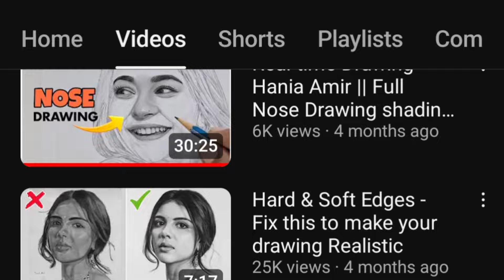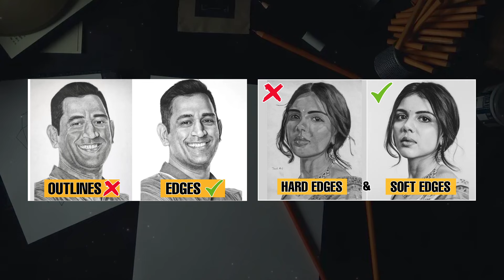How to Draw Realistic Animal Drawing for beginners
In this video I'm explaining about ' How to draw out of Focus objects and How to Draw Animal Drawing ' . This is an important lessons for Realistic Animal Portrait Drawing . Enjoy :)

Drawing Tools buy links -

Drawing Paper

PENCILS -
Staedtler Pencils

Staedtler black

Conte à paris 3b -

General charcoal 6b

Artline Pencils

Camlin Charcoal

HIGHLIGHTERS-
Kneadable Eraser

TOMBOW MONO ZERO

White charcoal

White gelly roll pen

Blending Brush

Dark Pencil

Fixative spray

Related Topics -
How to Draw Realistic Tiger
how to draw Realistic Lion
Realistic Drawing for beginners
How To Draw out of Focus objects
how to Draw Blurry Objects
Tiger Drawing step by step